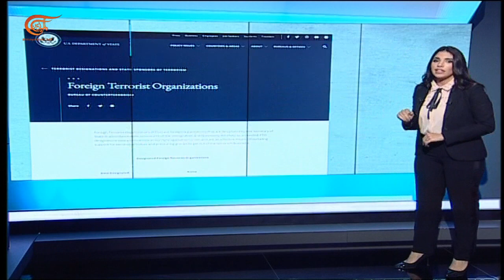كيف تستغل "إسرائيل" الأزمة الإقتصادية في لبنان ضد حزب الله؟